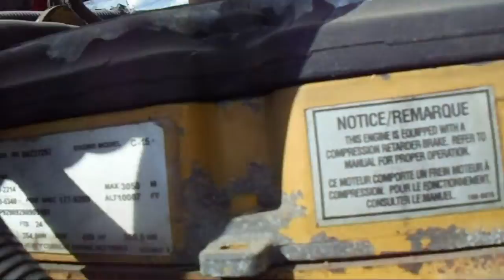2000 PETERBILT 378 For Sale